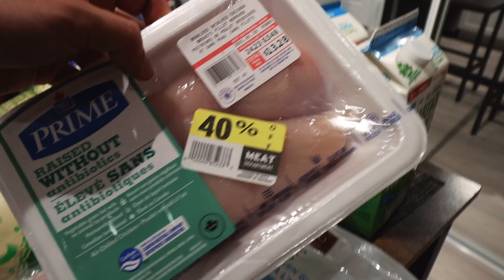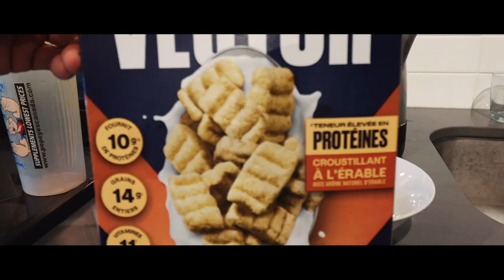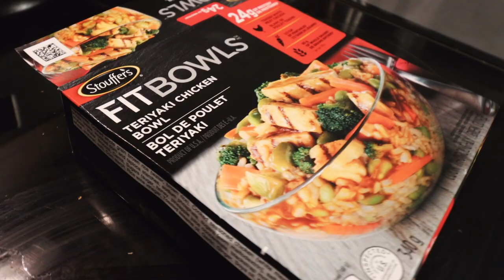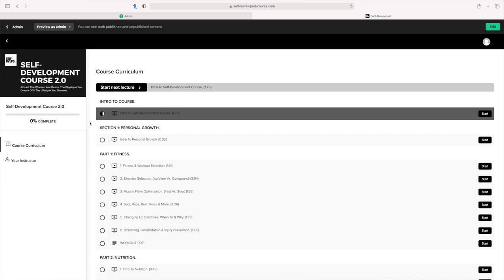HOW I'M GETTING JACKED THIS WINTER! (3 Muscle Building Secrets...)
Hey guys, welcome back to another video on the channel! In this one I speak of 3 muscle building secrets to help me get jacked this winter season. I hope this video is able to help and with that said I will catch you all in the next one, cheers! :)